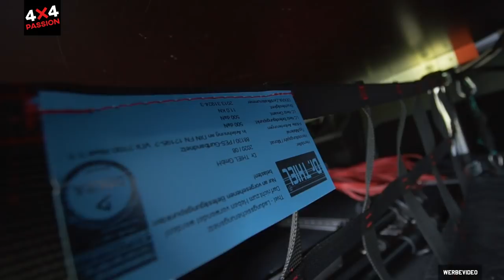Van Roomtour / Mercedes V-Klasse mit DIY Schlafausbau [295]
Karo zeigt Euch heute, was sich im letzten Jahr alles an der 4x4PASSION V-Klasse getan hat.

Selbstverschweißendes Reparaturband*

Beste Multitool*